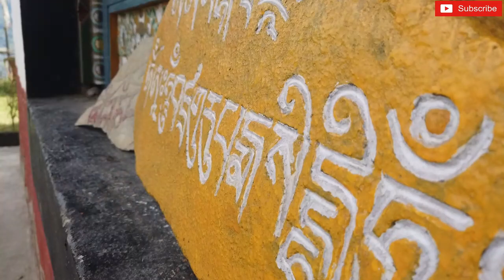Annual Cheerim Shabten, (Shanti puja)Tumlong, North Sikkim.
Tashi Delek, Kukham Sangpo la, We the people and the Tumlong Samaj organized annual Cheerim Shabten ( Shanti Puja) on 17/10/2021. H. Eminence Thokmey Rinpoche of Deorali Chorten grace the occasion. The religious puja is to invoke blessing , prosperity and welfare of all sentient beings. The organizing committee has successfully organized the puja and we really appreciate their job.